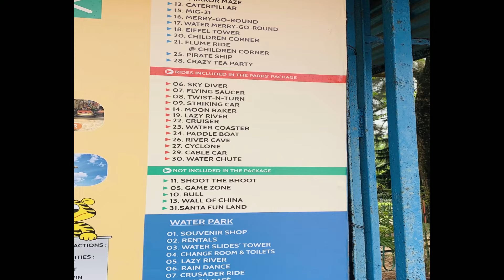Nicco Park Kolkata Vlog - Full Detailed Video | Kolkata Diaries Vlog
Nicco Park Kolkata Vlog - Full Detailed Video | Kolkata Diaries Vlog |  @Saurav Gupta Sg ​
Hey Guys !!
This is Saurav Gupta Sg and Welcome to my vlog world...🌎🗺🌉
I’m here to explore myself and also explore the world with you guys...
My travelling journey starting from KOLKATA.
Today I'm exploring NICCO PARK and be with me in this vlog from starting to till the end of vlog.

In this video you will get all the information i.e.,
* What is the best time to visit ?
* What is the total cost of this NICCO PARK ?
* How can you reach here ?
* How many rides are here  ?
* What is the real experience of this place ?

Here's My Kolkata Diary Vlog video links.